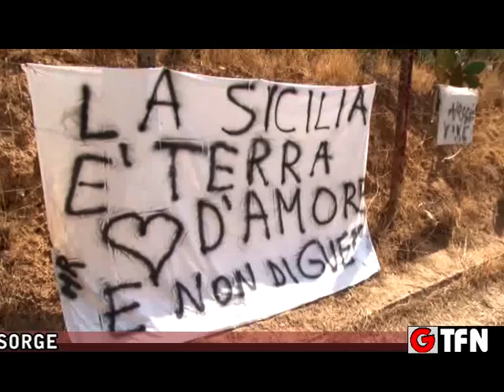MUOS, RIPRENDONO I LAVORI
RIPRENDONO I LAVORI DEL MUOS A BREVE SARA' COMPLETATO LA POPOLAZIONE INSORGE